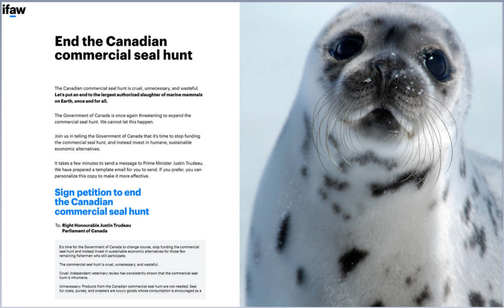End the Canadian commercial seal hunt!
Canadian
commercial
end
hunt
petition
seal
cruelty
Justin
Trudea